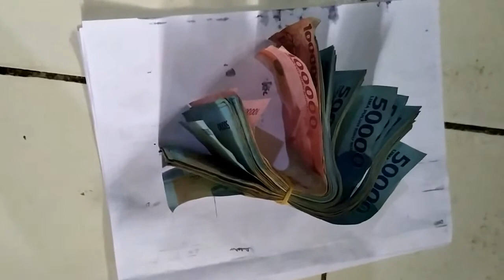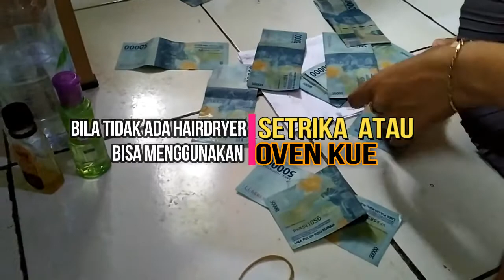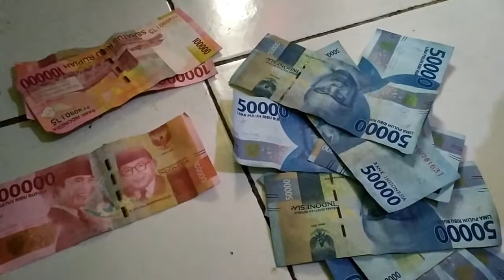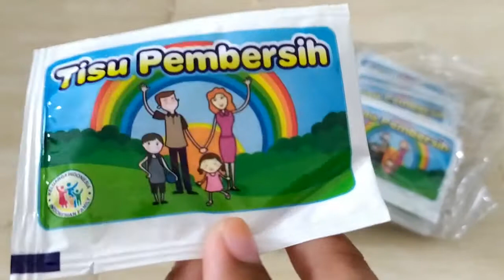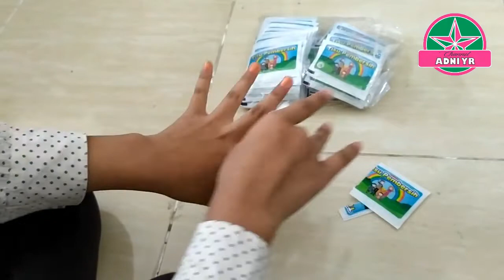CARA MUDAH DAN MURAH MEMBASMI / MENGHINDARI VIRUS CORONA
VIRUS CORONA Kian hari kian mencengkam, menakutkan dan merusak kestaiblan ekonomi negara.
Maka dari itu video ini ditunjukan untuk dapat menjadi inspirasi teman-teman sebagai solusi untuk mencegah dan meredam penyebaran virus corona. Semoga bermanfaat ! Terima Kasih